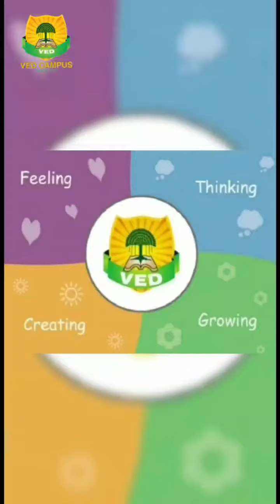ll Ved Integrated Campus ll llAVVEng. Med. School ll Health checkup of our students...